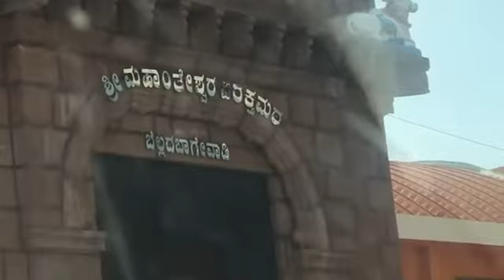🎥 MAHANTESHWAR MATH, BELLAD BAGEWADI, BELGAUM, KARNATAKA, REPUBLIC OF BHARAT 🌏🇮🇳🛕🚩🔔🕉👑🔱🔆🪔🐚🎊🎉🍏🍎🍐🍊🍋🍉🍇🌅🙏